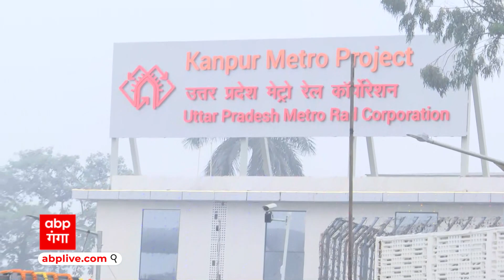Kanpur Metro के रूट के साथ जानिए किराया | Hindi News